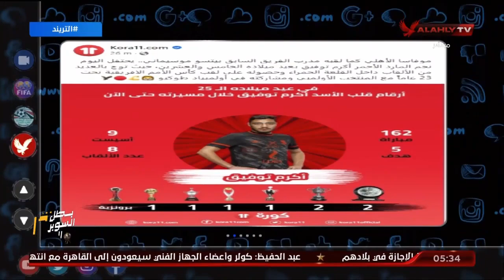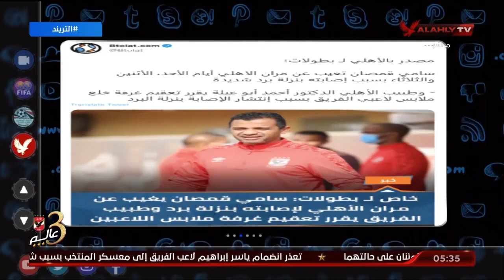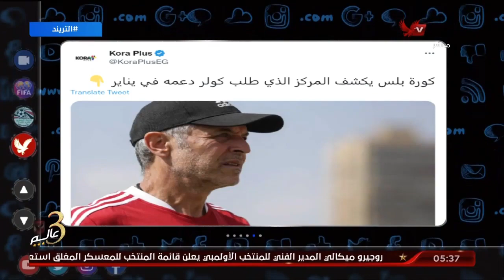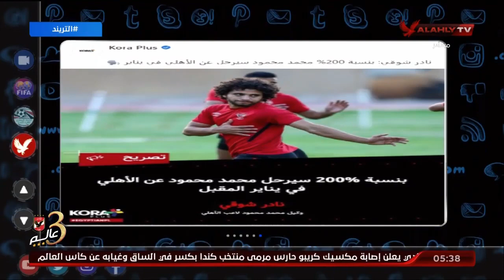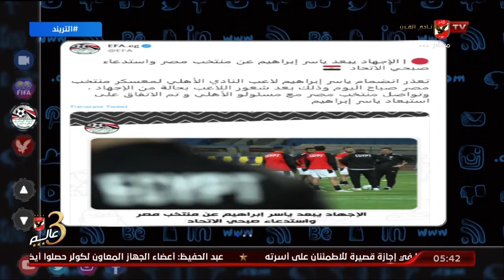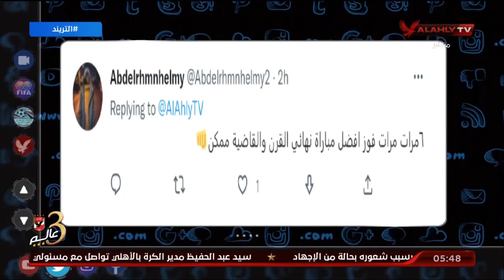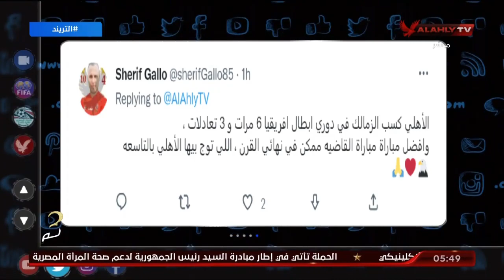حلقة التريند تقديم محمد سعيد | 8 - 11 - 2022